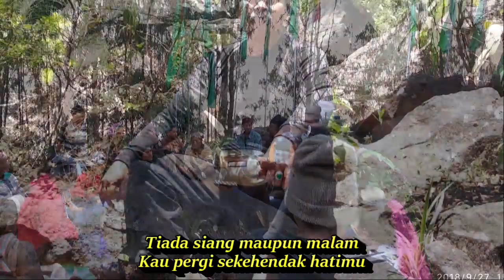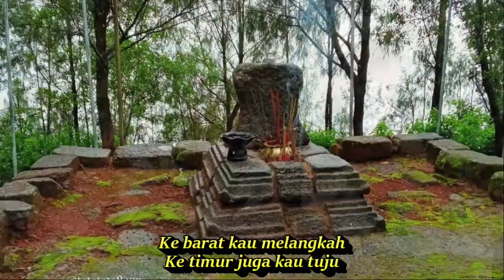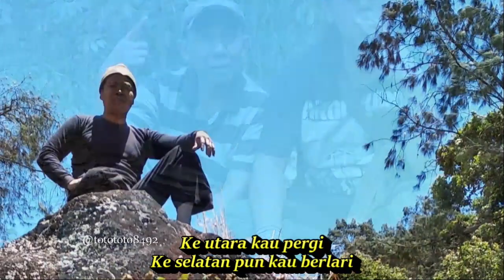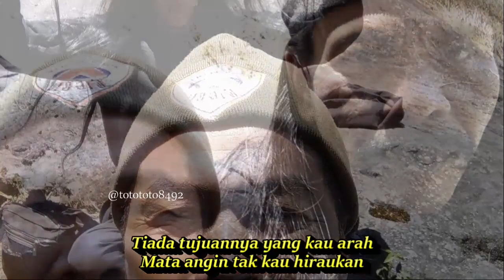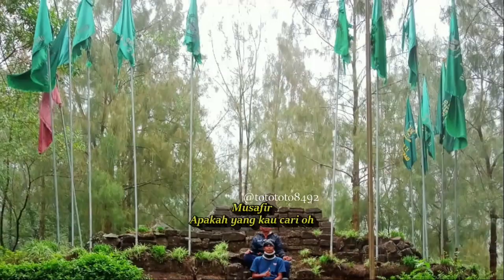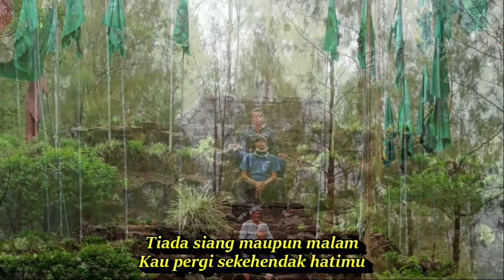MUSAFIR GUNNUNG ARJUNO KENANGAN TAK TERLUPAKAN SEPANJANG MASA HANYA HIBURAN SEMATA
KENANGAN PENDAKIAN DI GUNUNG ARJUNO SERU BANGET